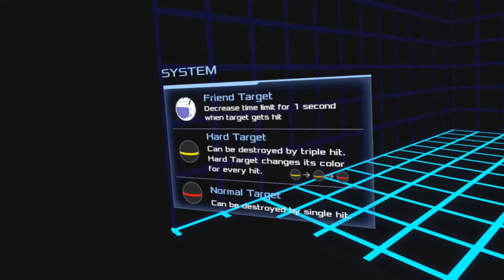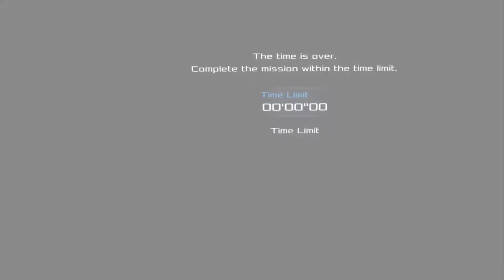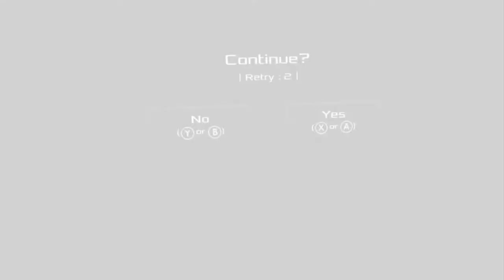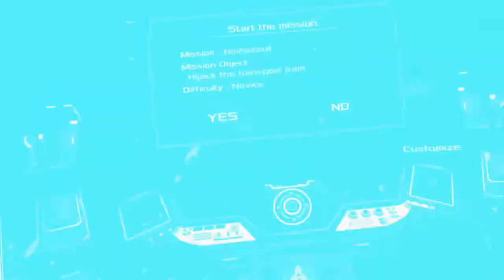FPS GAMEPLAY MORTAL BLITZ (VR OCULUS RIFT PC)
Cordialement

Thank's everyone.
cordially

Découverte du jeu Mortal Blitz VR sur Oculus Rift.
Discover Mortal Blitz VR game on Oculus Rift.

Description:
Mortal Blitz applique les jeux de tir Gun des centres de jeux d'arcade dans la plate-forme de VR, et vous permet de ressentir la toute nouvelle expérience de tir à l'action VR First-Person.

Dans ce jeu, le joueur devient 'Yuhei' ex-F.O.R.C.E. (soldats d'élite gouvernementaux), et travaille et combat des missions pour contrecarrer les plans diaboliques du Plan de destruction du tératome du Dominion.

Mortal Blitz vise à fournir des expériences amusantes et diverses comme un jeu de tir en mettant en œuvre les systèmes suivants:

- Système de visée double, qui permet au joueur de vaincre les ennemis avec deux armes

- AGC (Anti-Gravity Control System), qui permet au joueur d'interagir avec les objets environnants avec des pouvoirs psychokinétiques

- Mode d'entraînement, qui permet aux joueurs de s'entraîner au tir avec de nombreux niveaux de mini-jeu

- Système de finition Groggy, qui permet au joueur de faire l'expérience d'une bataille héroïque et élégante en attirant les ennemis dans un état groggy au ralenti et en l'air
Mortal Blitz applies Gun Shooting games from arcade game centers into VR platform, and lets you feel the whole new First-Person VR action shooter experience.

In this game, the player becomes ‘Yuhei’ ex- F.O.R.C.E. (governmental elite soldiers), and toils and fights missions to thwart the evil plans of the Dominion’s Teratoma Destruction Plan.

Mortal Blitz aims to provide fun and various experiences as a gun-shooting game by implementing the following systems:

- Dual Aiming System, which allows the player to defeat enemies with two weapons

- AGC(Anti-Gravity Control System), which allows the player to interact with surrounding objects with psychokinetic powers

- Training mode, which allows players to practice shooting with many mini-game levels

- Groggy Finishing System, which allows the player to experience heroic and stylish battle by pulling in enemies in groggy state with slow motion and in-air shots